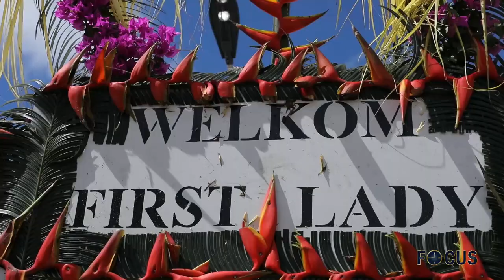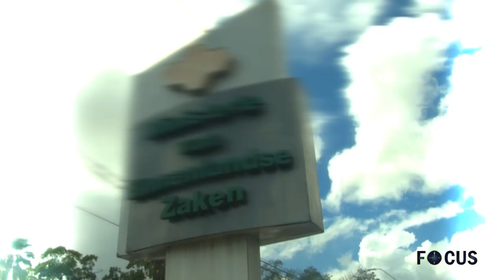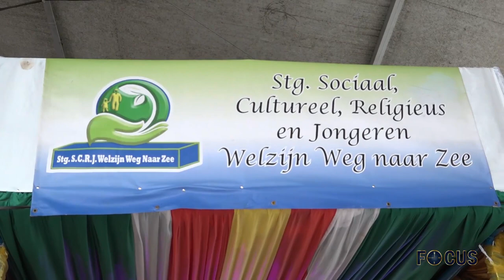FOCUS AFLEVERING 438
First lady Mellisa Santokhi-Seenacherry steekt dia aan op Groningen
- Minister Bronto Somohardjo geeft startsein online ambtenarenregistratie
- Divali-viering dit jaar op aangepaste wijze; een praalwagenoptocht
- Suriname Alcoholic Beverages biedt Borgoe Srefidensi-editie aan president Chandrikapersad Santokhi